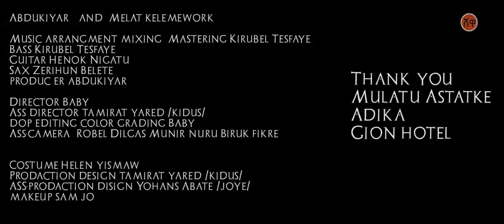Abdu Kiar አብዱ ኪያር Weye Weye Official Video Ethiopian Music 2021